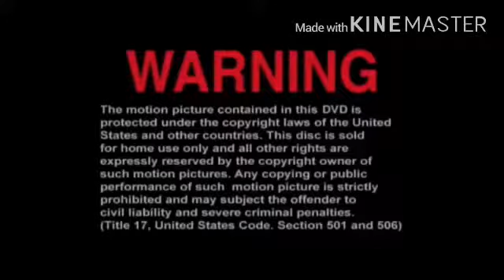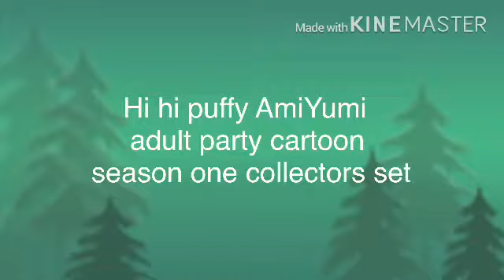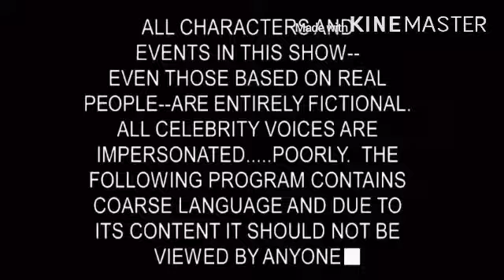Opening to David gets grounded the third season 2005 DVD